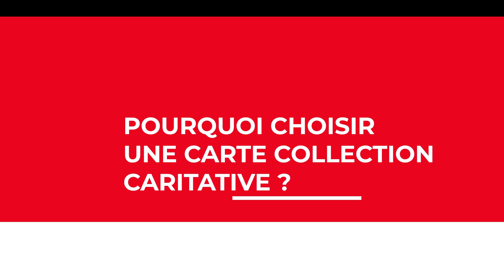Cartes Collection caritative | Le 5' des Experts - Société Générale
Soutenir une cause à chacun de vos achats par carte bancaire, c’est possible ? Avec les cartes Collection caritatives, vous aidez l’association de votre choix en affichant votre engagement, grâce à une carte bancaire à ses couleurs. Vous voulez en savoir plus ? Notre expert répond aux questions que vous vous posez sur les cartes Collection caritatives.

00:31 Introduction
00:00 Comment fonctionne l’Option collection caritative ?
01:17 Comment souscrire à cette option, associée à la carte bancaire ?
01:45 Comment les versements aux associations sont-ils réalisés ?
02:26 Combien cela va me coûter ?
02:53 Pourquoi payer une cotisation alors que je pourrais la verser directement à l’association de mon choix ?
03:49 Est-ce que je peux changer d’œuvre caritative en cours d’année ?
04:10 Mon Option carte Collection caritative permet-elle de bénéficier d’une réduction d’impôts ?
04:24 Est-il possible de revenir dès que je le veux à ma carte bancaire initiale ?
04:40 Conclusion